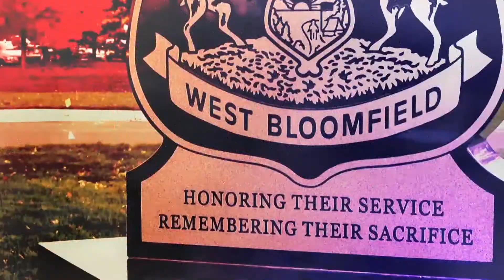West Bloomfield 911 Episode 410: What's Going on at the Ford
On this episode of West Bloomfield 911, Officers David McNealy III and Zena Dailey speak with Amy Strauss and Josh Keyes about Henry Ford West Bloomfield Hospital going beyond medical treatment to serve the community.